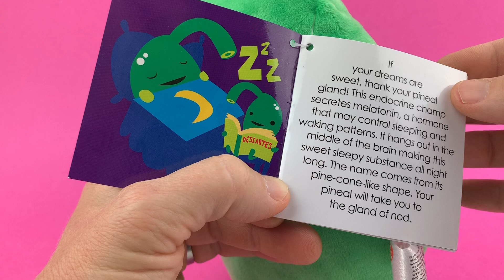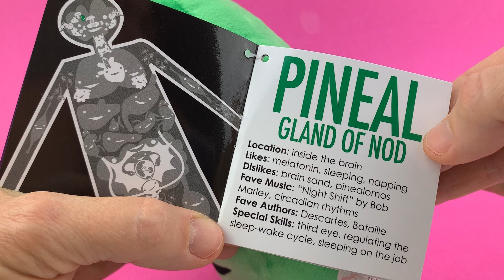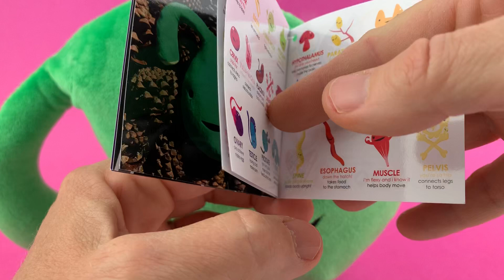Pineal Gland Explained! What Is a Pineal Gland and What Does It Do?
If your dreams are sweet, thank your pineal gland! Watch this video to learn all about the pineal gland inside your head, with a little help from a plushie pineal pillow by I Heart Guts! This endocrine champ secretes melatonin, a hormone that may control sleeping and waking patterns. It hangs out in the middle of the brain making this sweet sleepy substance all night long. The name comes from its pine-cone-like shape.

 This pineal pillow will take you to the gland of nod. Slumber party! Measures 8" tall x 8.5" wide x 4" thick and comes with a fun hangtag extolling the virtues of this special brainy gland! Safe for all ages. Designed in California, made in China.

Funny, weird gift for a future doctor or anybody with a body. Delight your endocrinologist, neuroscientist, third eye seeker, Descartes-lover (the philosopher believed the pineal gland was the seat of the soul), medical school student, health professional, or pineal gland enthusiast with this special plushie. 100 percent polyester. Designed in California, made in China.